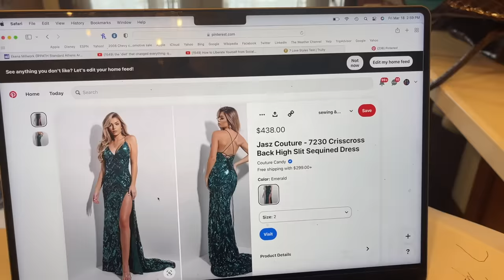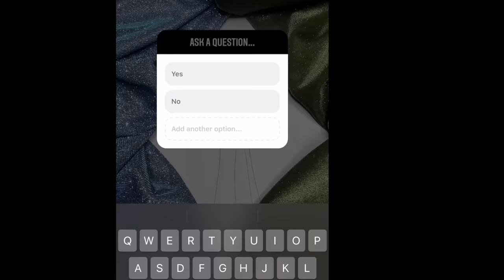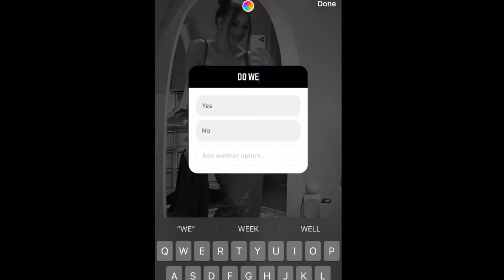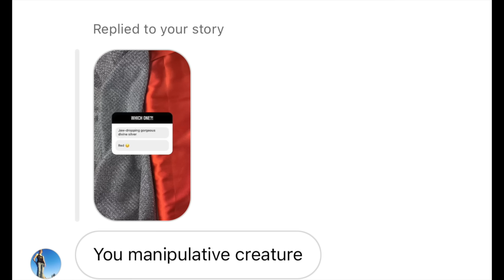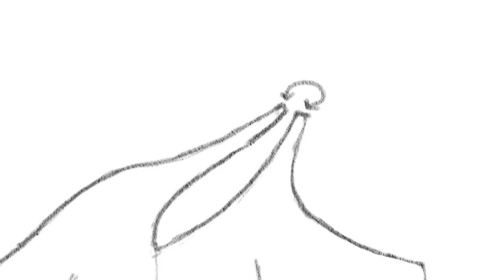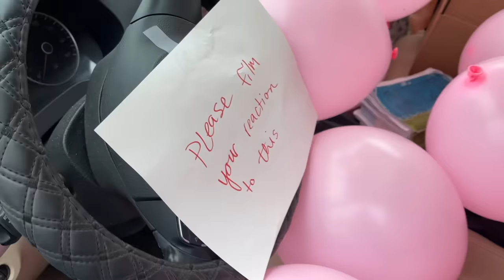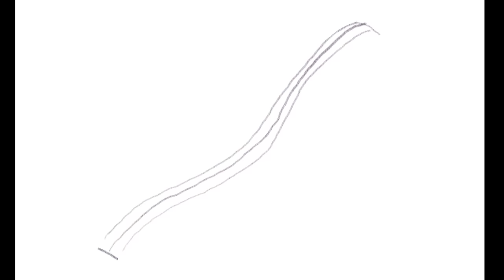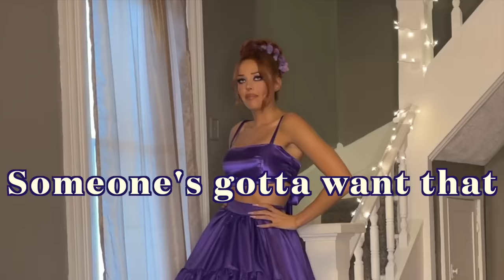Prom dresses you can make QUICK! (or u can wear them on a red carpet if ur 2 old 4 prom)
Applies to US & Canada customers only. See site for full terms).

I TRIPPLE DOG DARE YOU to make one of these dresses! if you do, tag me on insta and I'll share you to my story!
Join the mob that makes all my decisions by following me on instagram:

Purple fabric